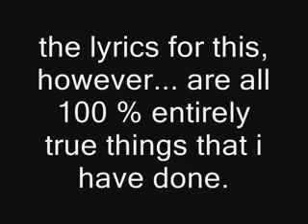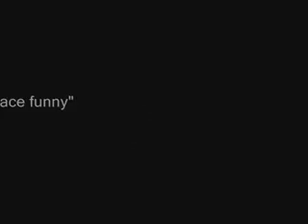drunk bastard blues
lyrically true story, images by dribbleglass.com, pimpmyspace.com,etc...